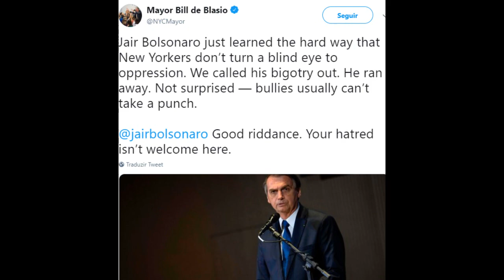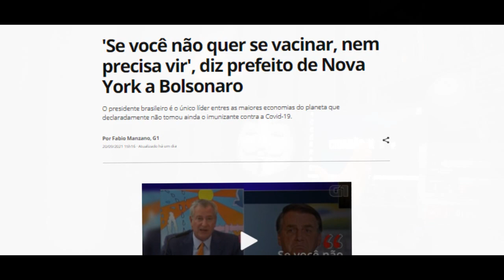O Plano Secreto de Bolsonaro para Destruir a ONU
O Bolsonaro planejou um golpe "mortal" contra a ONU, e ninguém percebeu. (Só eu)